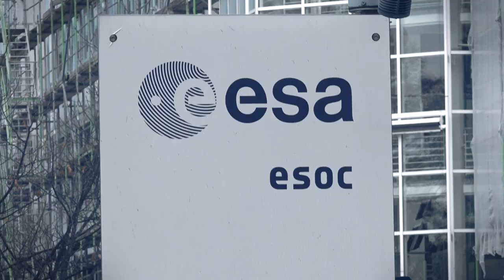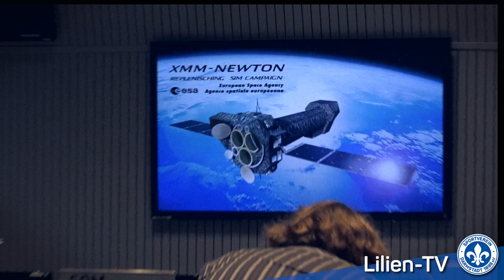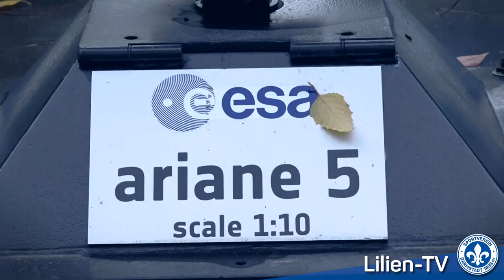Darmstadt 98 | Sandro Sirigu im Lilienkurier gegen den FC Ingolstadt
Im Zuge eines Interviews für den Lilienkurier besuchte Lilien-Profi Sandro Sirigu das Europäische Raumflugkontrollzentrum (ESOC). Einblicke vom Besuch gibt es im Video.